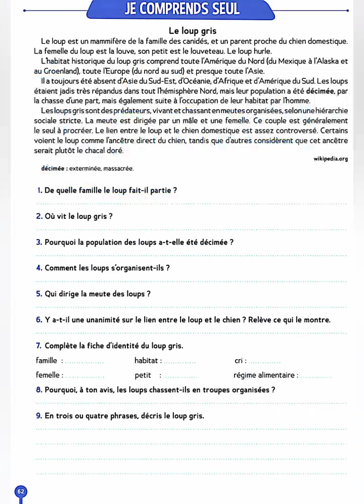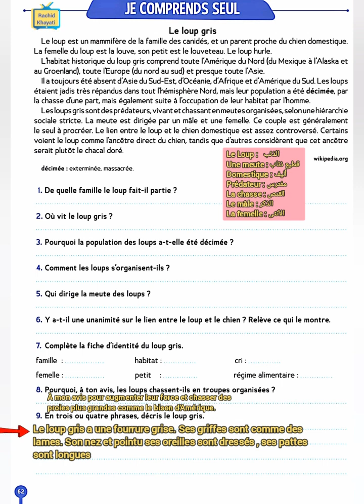Le loup gris ( page 62 ) / jr comprends seul ( le trésor des mots CM2 ) cahier d'activités